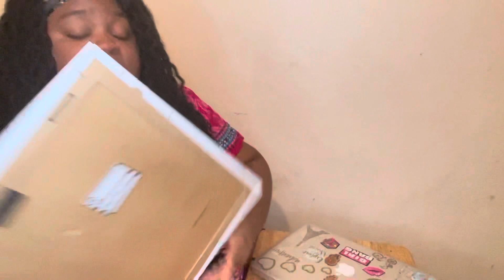Young Pappy (Official Audio) -I Remember- Reaction!!!!!!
Here’s another reaction to Young Pappy. I hope Y’all enjoy this video. I like this￼ song Better than the first song that I reacted to by him. Thank you for all the love and support that I have been receiving on my channel. Also thank you for all the new supporters that I am slowly but surely gaining  on my channel as well… I wouldn’t be where I am on my channel if it wasn’t for my lovely supporters so shout out  to you guys once again. Always remember to keep Grinding, Shining, and smiling￼￼￼ 💯❤️

Young Pappy (Official Audio) - I Remember-

Requested Reaction Video: Buuman

On The Road To 1000 Supporters